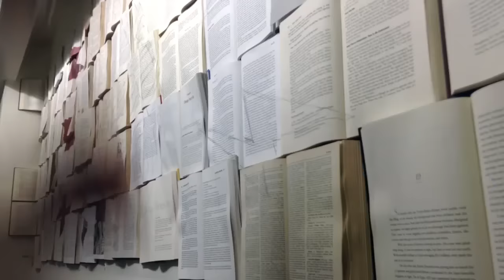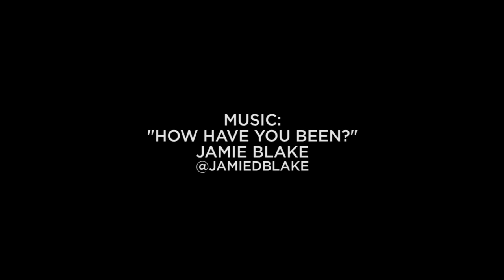Functional Art - Book Mural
CreativeLive Seattle
Podcast Room Mural

Matt McMonagle and Mike Oncley were given the task to create a functional art piece in this room which is used specifically for recording podcasts at the CreativeLive Seattle studio. Using the books as dampeners, the quality of audio was enhanced while maintaining an artistic look with a painted mural by Mike Oncley.

Mural created for CreativeLive.com